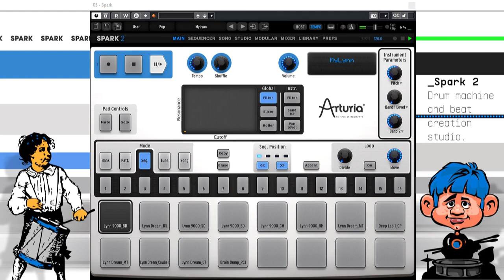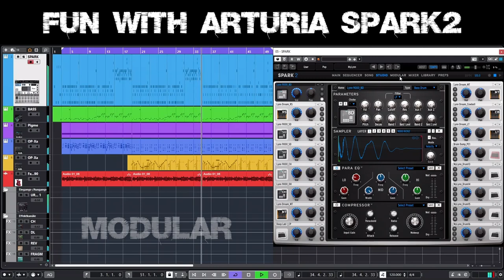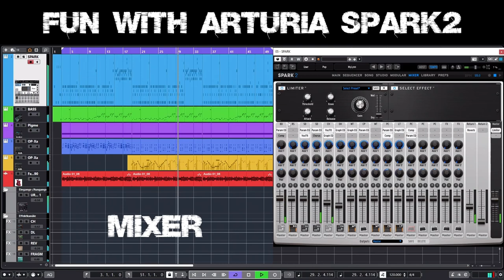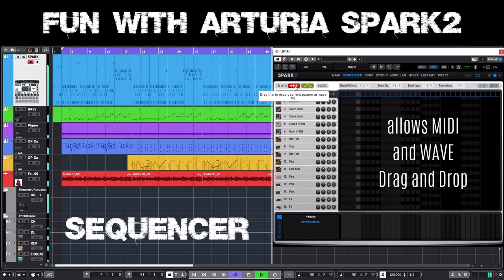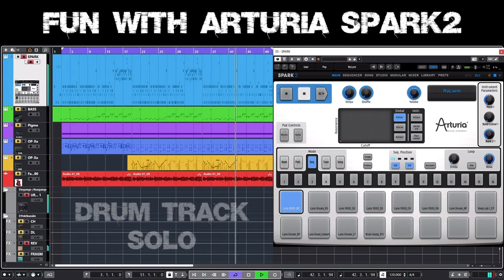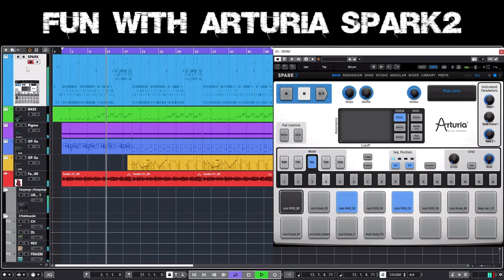Fun With Arturia Spark 2 Drum Machine Software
Arturia Spark 2 Demo - 3:28 Drum Track Solo

It seems there are definitely alternatives to Toontrack ;-) Arturia Spark 2 - A little birthday present ;-) Of course there's nothing EZ about that ;-) The sequencer reminds me a little of Samplitude. That's the way I programmed my drum tracks back in the days: click by click ;-) I put together a kit for the small 5-minute demo, based on a Lynn kit. I think it was Lynn 9000 right? You should be able to read the instrument names somewhere ;-) The demo starts with the entire arrangement while I click on individual areas of Spark 2. Please follow the mouse pointer! ;-) Then at some point the drum track can be heard solo - and also briefly as dry as possible, all effects suppressed ;-) The other tracks are... bass, sequencer, strings, bells and guitar ;-)

What is already noticeable is, firstly, that the GUI is not scalable :-( and secondly, that you can set filters in the library, but there doesn't seem to be a search field? :-( Apart from that, the Spark is fun ! ;-) Lots of drum kits! The FX sounds are also funny! ;-) And it is really nice when you have two AUX channels in the mixer and when the MASTER can also load two effects. The effects palette is good! From reverb to modulation to dynamics and coloring ;-) Last but not least, it should also be mentioned that you are not limited to the factory sounds, but you can also load your own samples into the instruments! This is sure to be a blast! ;-)